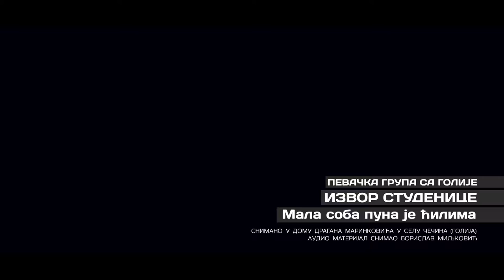IZVOR STUDENICE: Mala soba puna je ćilima (Traditional Serbian Acapella)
Pevačka grupa sa Golije
Snimano u domu Dragana Marinkovića iz Čečine, Devići (Golija)
Audio zapis: Borislav Miljković